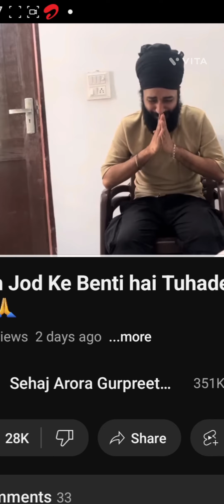stop being uncivilised. Atleast ache human beings hi ban jao @SehajAroraGurpreetKaur